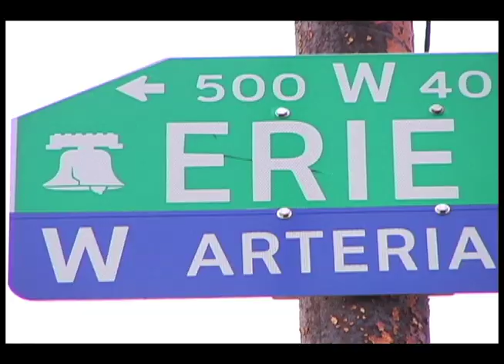I HATE LOVE FINAL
DIRECTED BY SHANNON MUIR, BEZELS "I HATE LOVE" A REMAKE OF LL COOL J'S I NEED LOVE.